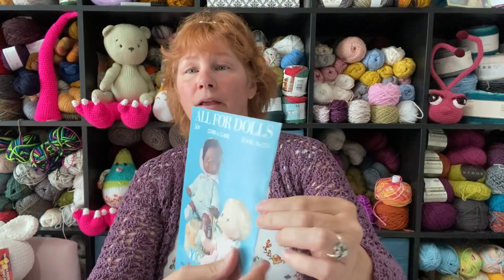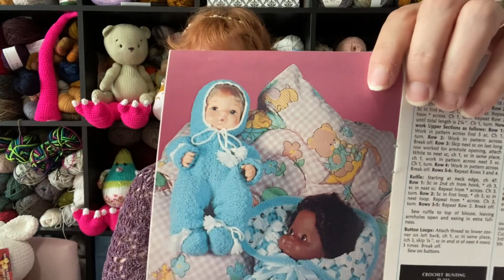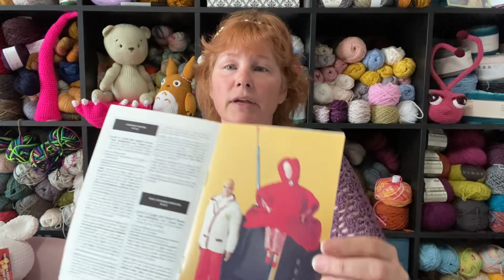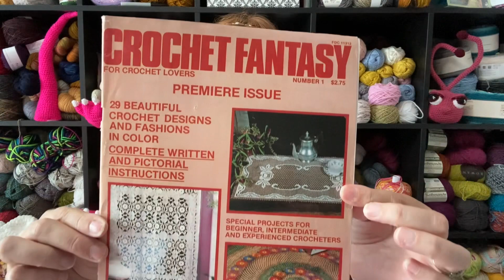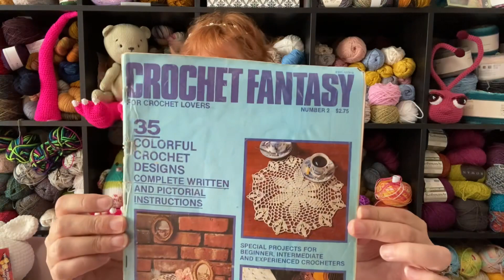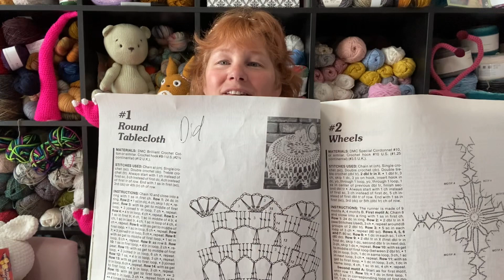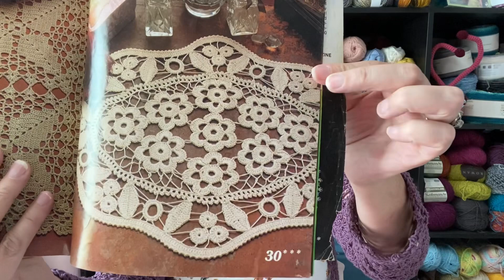My oldest pattern is how old? Vintage crochet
Vintage Magic Crochet magazines. How many projects did I make from these?
How old is your oldest skein(s) of yarn and what years was your oldest pattern printed?

Lori - @ArmchairChef
Erin - @kraftingkitty101
Amanda - @tatmoma73

Tell us all what you have. How long have you been collecting? Did you inherit books/yarn?